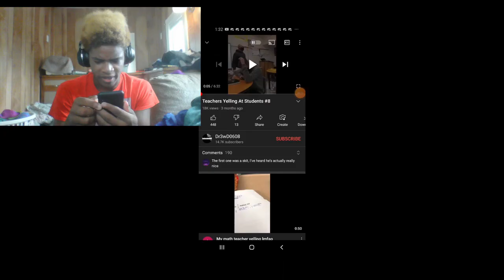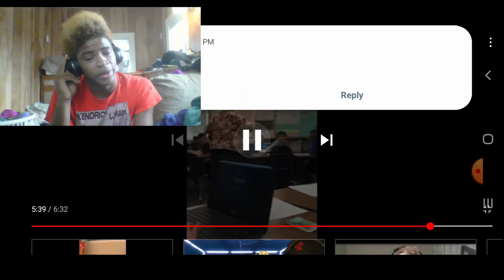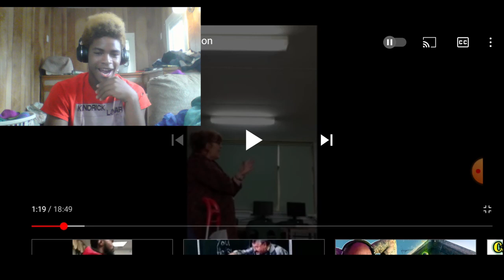Reacting to Students Vs. Teachers!